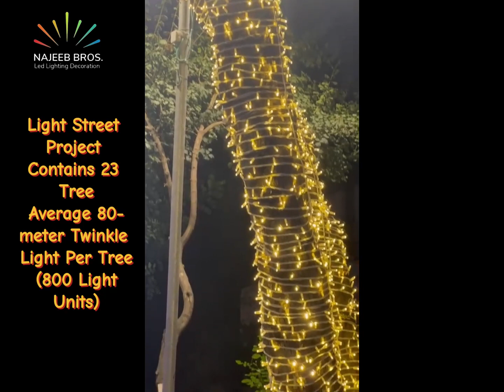The Light Street project in Jerusalem .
The Light Street project in Jerusalem features the installation of 23 trees, each adorned with an average of 80-meter twinkle lights per tree, totaling 800 light units. These twinkle lights, measuring 10 meters in length with 100 light units and a 10cm distance between lights, create a dazzling display. The chosen colors for the lights include warm white, white, and blue, enhancing the street's aesthetic appeal. This initiative promises to transform Jerusalem's streets into enchanting pathways, inviting residents and visitors to immerse themselves in the magical ambiance created by the sparkling lights.
Project completed on Jan 2024 by Najeeb Brothers Co.